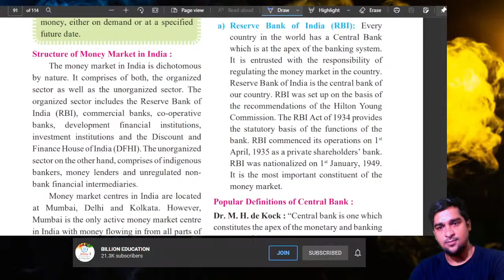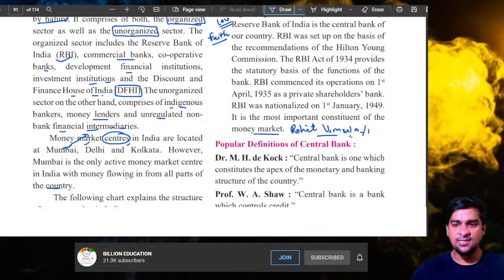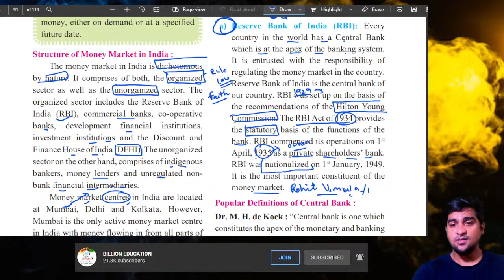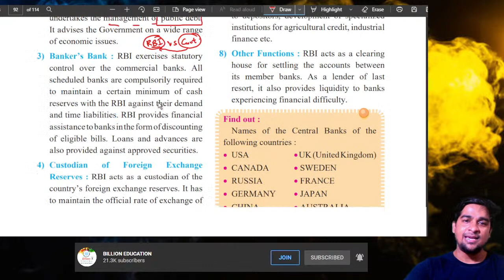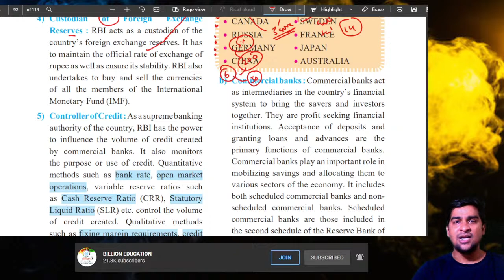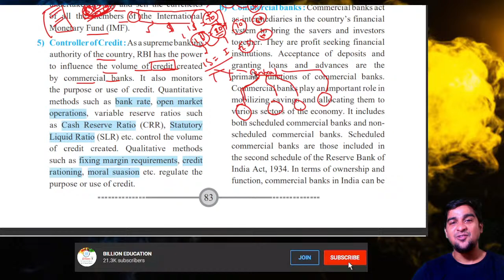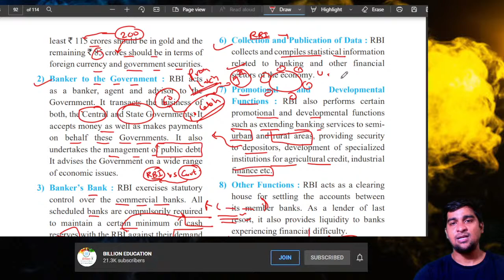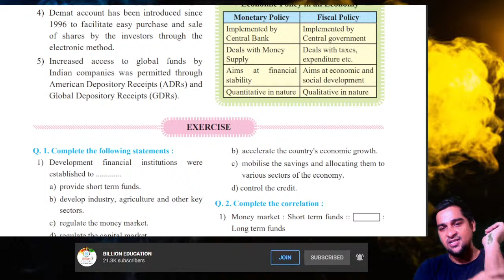Chapter 9 Money Market and Capital Market in India Economics Class 12th Maharashtra Board std 12 hsc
yadavyashvasudev@okicici